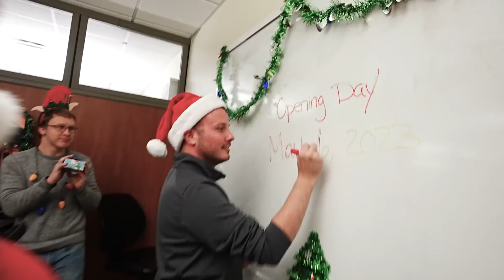Cedar Point Christmas Video 2022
At America's Roller Coast, every day feels like Christmas! We wish you and yours a safe, memorable and FUN holiday season from all of us at Cedar Point. Thank you for allowing us to be your happy place. We're looking forward to another incredible season in 2023.